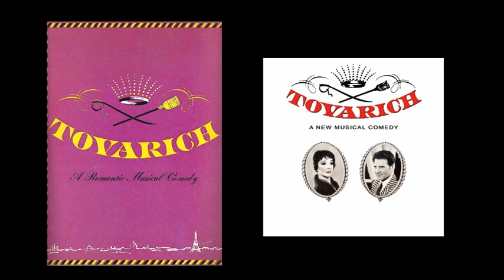Four Cut Songs from "Tovarich" 1962 Anne Croswell Lee Pockriss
Four numbers that did not make it to opening night of the 1963 musical comedy "Tovarich". These songs come from a rare 1962 demo recorded by the songwriters Anne Croswell and Lee Pockriss, which includes over a dozen demos and these rare cut numbers. The show opened on Broadway in 1963 at the Majestic Theatre before taking up residence in the Winter Garden. Vivien Leigh won a Tony for her performance.

Songs: Take Me Back to Montmarte, Opportunity, Lullaby for a Princess, and Poor Little Coffee Pot.

Taken from the demo tape made by Croswell and Pockriss.